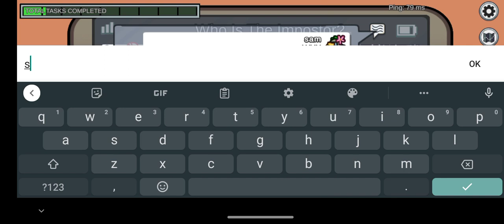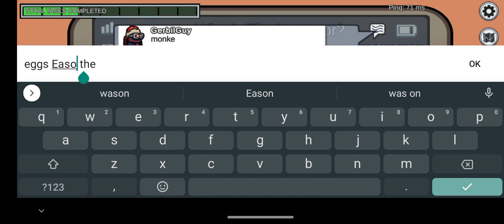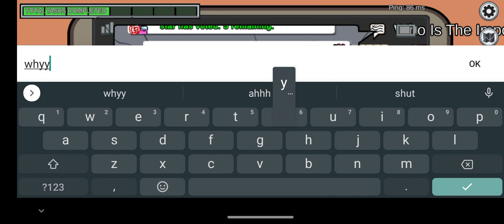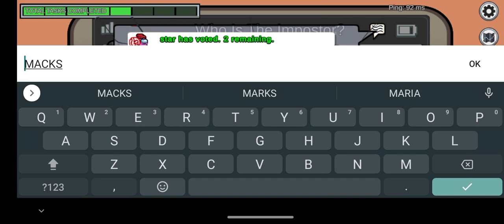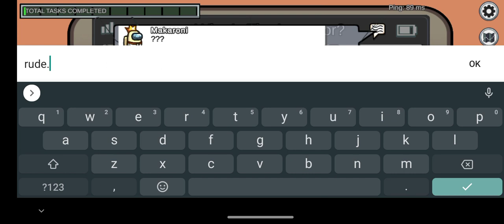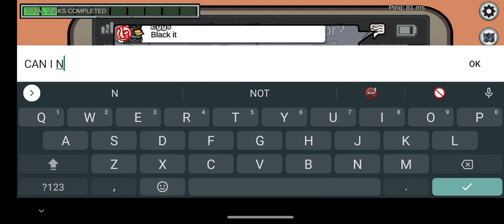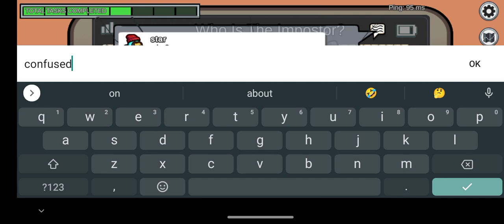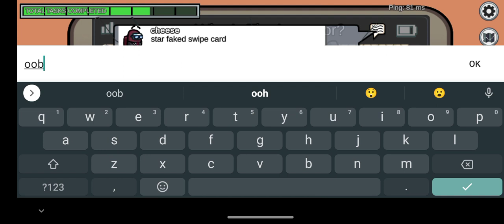random Among us